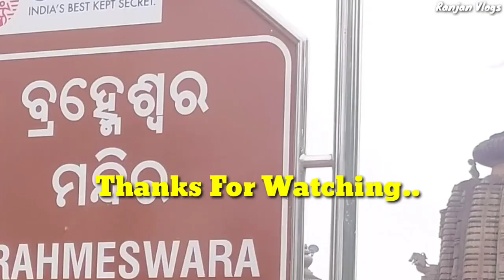Brahmeswar Temple Bhubaneswar Odisha ! 800 ବର୍ଷ ପୁରୁଣା ମନ୍ଦିର ! ବ୍ରହ୍ମେଶ୍ୱର ମନ୍ଦିର ଭୁବନେଶ୍ୱର !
Brahmeswara Temple Bhubaneswar Odisha ! 800 ବର୍ଷ ପୁରୁଣା ମନ୍ଦିର  !  ବ୍ରହ୍ମେଶ୍ୱର ମନ୍ଦିର ଭୁବନେଶ୍ୱର ! Sambalpuri vlog

Hello everyone I am Ranjan Bhoi From Bargarh Odisha.
Wel Come To My Chennal Ranjan Vlogs.

If You Like Our Video Then

I also Post daily post, reels, and micro Vlogs on my Instagram page.